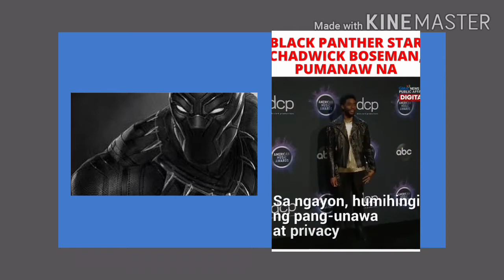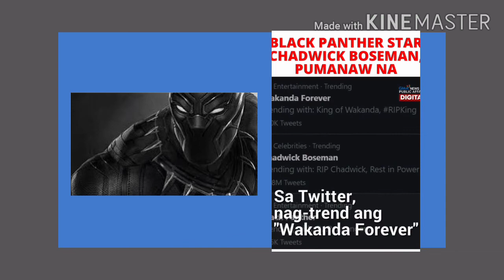RIP CHADWICK BOSEMAN, BLACK PANTHER | CHE TV VLOG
| CHE TV VLOG
Black Panther guy died from Colon cancer.